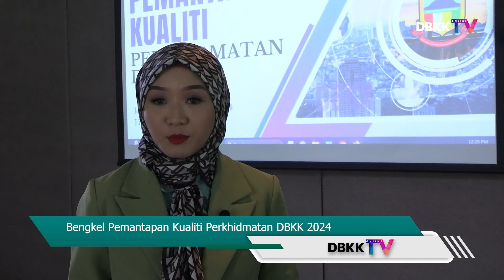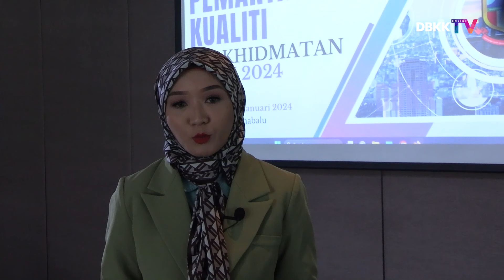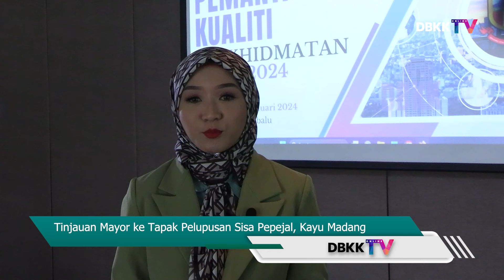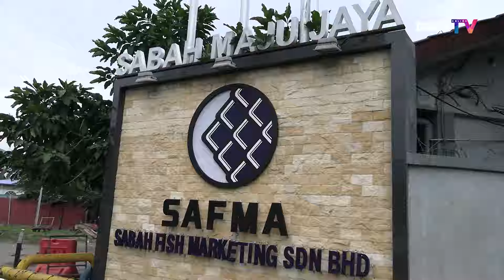DBKK TV Info - Bengkel Pemantapan Perkhidmatan DBKK & Lawatan Mayor Bandaraya Kota Kinabalu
DBKK TV Info menghimpunkan maklumat serta info yang terkini mengenai aktiviti DBKK.